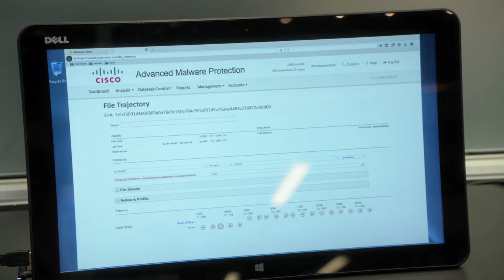Cisco Product Placement Reel